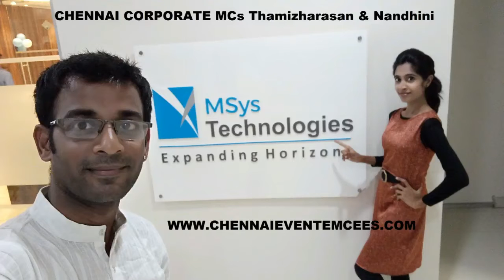Corporate Floor activity health Quiz at OTp Chennai Male and female Anchors